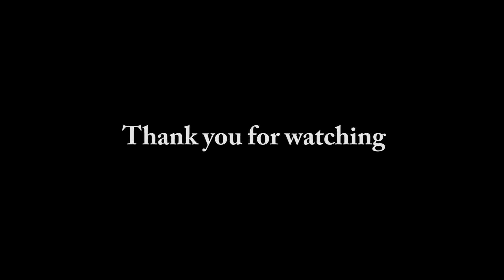Bridges – Musik verbindet. Pejman Jamilpanah: Khabar kon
Bridges – Musik verbindet
Pejman Jamilpanah & Friends
Live-Aufnahme aus dem Internationalen Theater Frankfurt, 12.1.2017